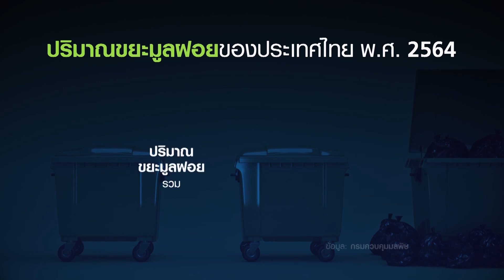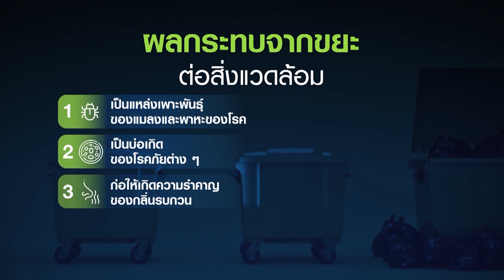ไฟฟ้าจากขยะ ธุรกิจที่ทำยากที่สุดแต่ทำได้ I TPIPP I MEET THE TOP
การทำธุรกิจพลังงานหมุนเวียนมีให้เลือกทำหลายแบบ ทั้งจากพลังงานแสงอาทิตย์ พลังงานลม แต่ทำไม ทีพีไอ โพลีน เพาเวอร์ ถึงเลือกทำไฟฟ้าจากขยะ ที่ทำยากที่สุดในพลังงานหมุนเวียนทั้งหมด สอบถามข้อสงสัยกับคุณภัคพล เลี่ยวไพรัตน์ ได้ในรายการ MEET THE TOP